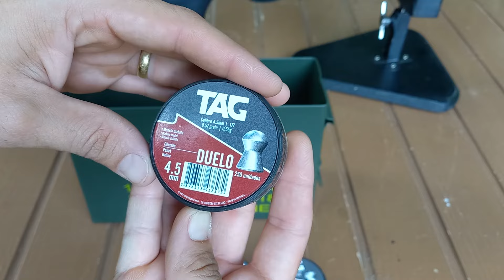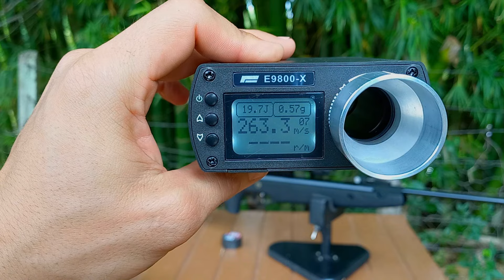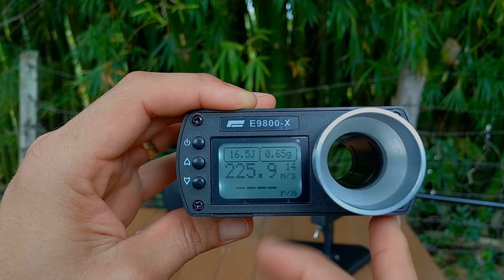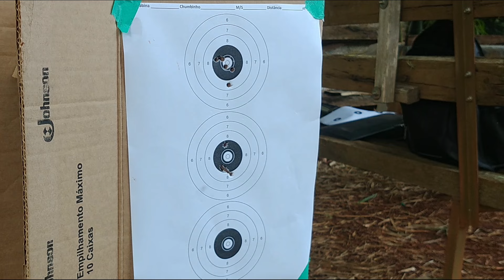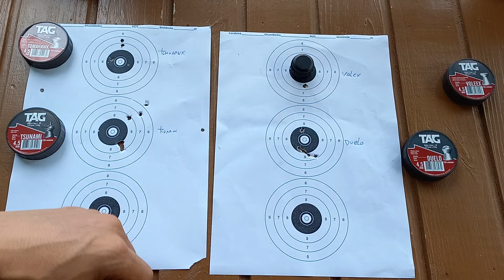AGRUPAMENTO NORICA DRAGON COM CHUMBINHO TAG 4 5 DUELO, VOLEX, TOMAWAHK E TSUNAMI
Carabinas de pressão não são armas de fogo!
O vídeo a seguir foi gravado em:
-Local totalmente seguro e desabitado!
-Não contém abate de animais
-Sem riscos a animais, pessoas ou propriedades
-Equipamento manuseado por maior de 18 anos
-Este canal segue as leis vigentes deste País
Este vídeo contém teste e avaliação de carabinas e acessórios que não necessitam de registro.
Valeu e bom vídeo!